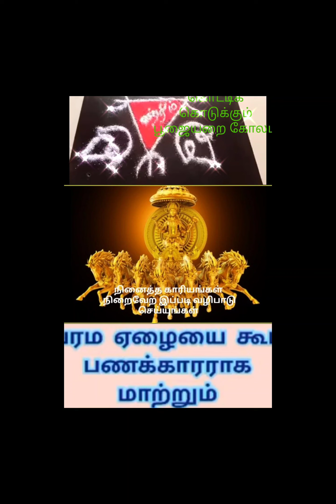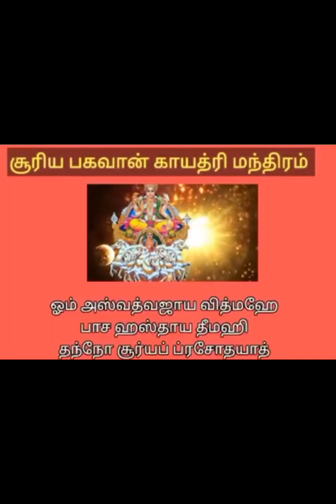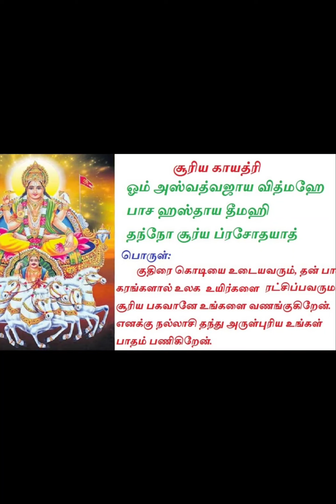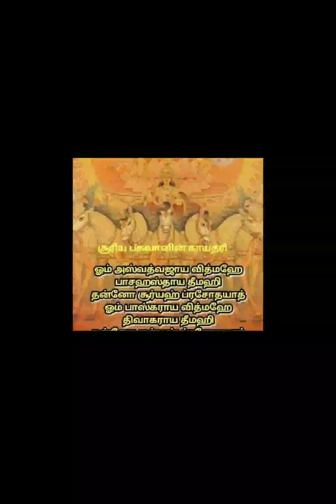நினைத்த காரியங்களை நிறைவேற்றும் |ஆவணி மாத ஞாயிற்றுக்கிழமை வழிபாடு🙏🙏🙏/sunday special/vectory